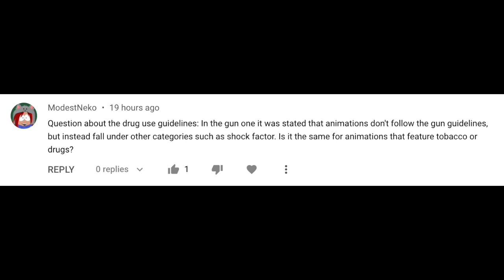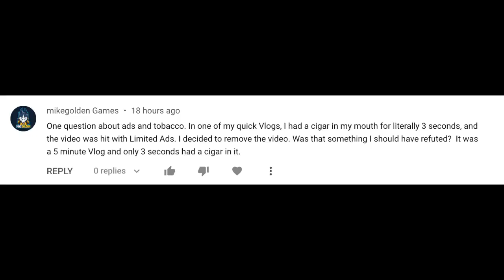YouTube Advertiser Friendly Guidelines Explained: Drug and Tobacco Content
Hello Insiders! Today we're back talking about the YouTube Advertiser Friendly Guidelines regarding drug and tobacco content. Last Tuesday I asked for your questions about where our guidelines we're unclear and you answered, so we'll cover those at the end of the video.

👕👚SWAG 🎽☕

100% of the proceeds automatically support Red Cross